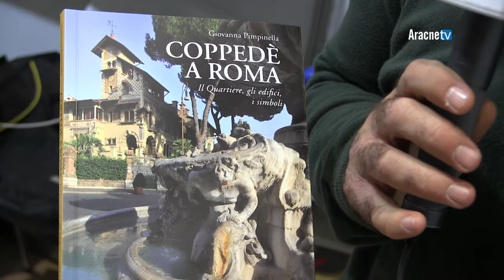Francesco PALOMBI (Palombi Editori). Più libri più liberi, edizione 2017.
Dal 6 al 10 dicembre 2017 ha avuto luogo, presso il Roma Convention Center La Nuvola, la sedicesima edizione di "Più libri più liberi", la Fiera Nazionale della Piccola e Media Editoria, promossa e organizzata dall’Associazione Italiana Editori (AIE).
Tra gli editori presenti, provenienti da tutta Italia, c'era anche Palombi Editori, rappresentata da Francesco PALOMBI.